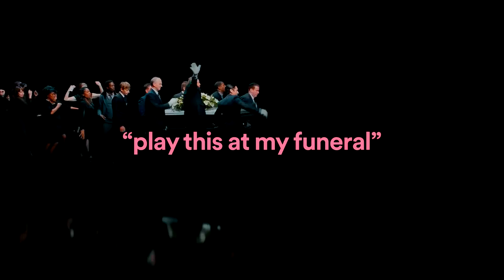Play This at my Funeral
Seen a new funny meme and  had to make one